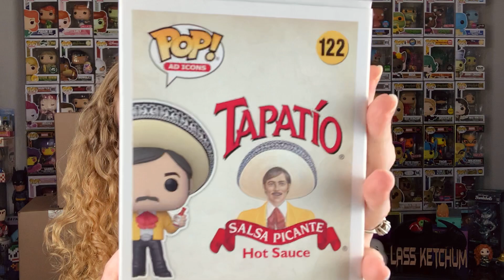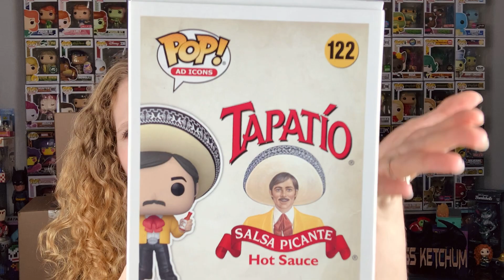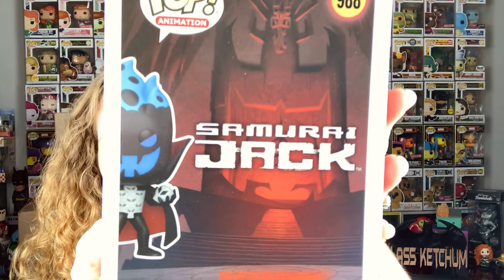Funko FunKon 2021 | SDCC 2021 Haul + Bonus Pick Ups!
Mystery Boxes Sold Out 🚨